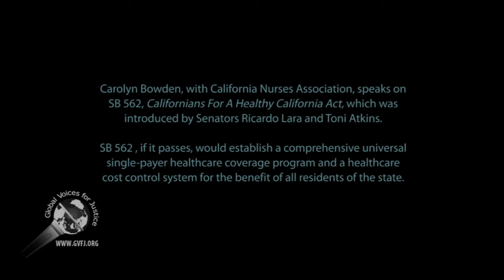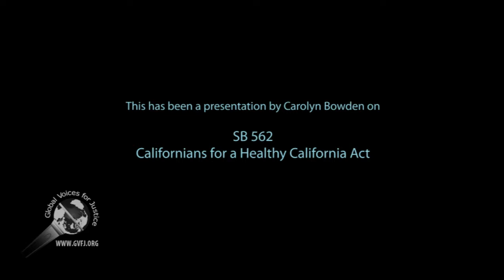Carolyn Bowden: SB 562--in support of single-payer healthcare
At a rally for Kimberly Ellis, a candidate for the chair of CDP, in Long Beach, California, Carolyn Bowden, an organizer for California Nurses Association,  spoke on the topic of SB 562, Californian For A Healthy California Act.